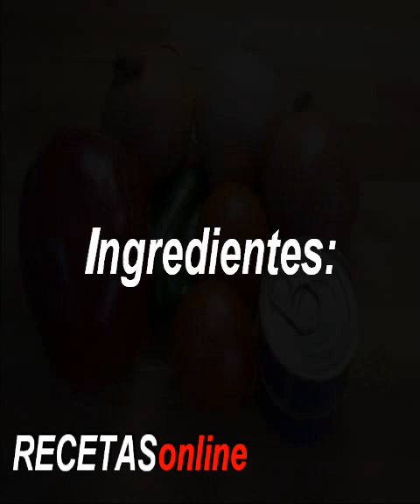Empanada rápida de atún con hojaldre - Receta de cocina RECETASonline